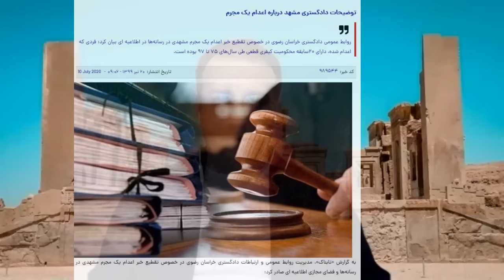گفتگوی هفتگی ، بخش سوم / بازجویی از روح اله زم به اسم مصاحبه